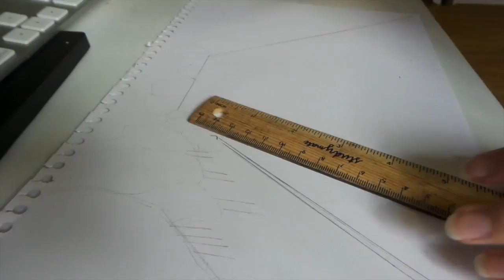British Graphite Collection: St James Park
This video shows you the process taken to complete the third last drawing of my British Graphite Collection.
I took a photo at St James' Park in England in the summer of 2014, which I have now drawn.